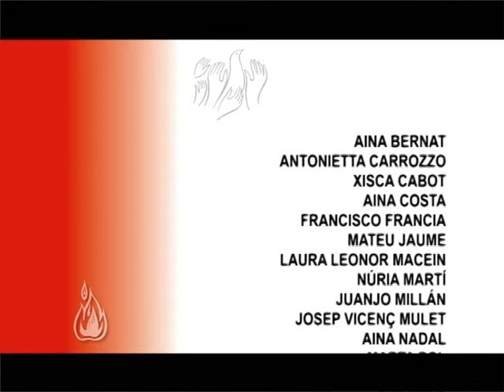2010-06-12 Celebració de la Confirmació (Esporles)